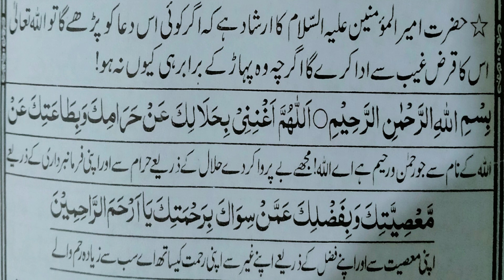Amal for qarz powerful wazifa @Moulana qaiser mutahari speeches |قرض پہاڑ جتنا بھی ہو ادا ہو جائے گا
نمازِ رسول خدا ص پڑھنے کا طریقہ مشکل سے مشکل دعا قبول تمام گناہ معاف فرمان امام علی رضا علیہ السلام
توسل امیر المؤمنین علی ابنِ ابی طالب ع کا طریقہ مشکل سے مشکل مصیبت دور مشکل سے مشکل دعا قبول ہو
جمعہ کے دن یہ چھوٹی سی دعا پڑھیں 80سال کے گناہ معاف 80 سال کی عبادت کا ثواب
چیلنج ہے یہ علامہ بہاؤ الدین عاملی کا شب جمعہ یہ عمل کریں دعا قبول نہ ہو مجھے برا بھلا کہنا
ایام فاطمیہ کا مجرب عمل بی بی زہرا سلام اللہ علیہا سے توسل کا طریقہ مشکل سے دعا قبول آزما کر دیکھیں